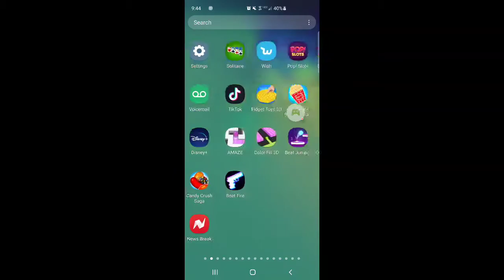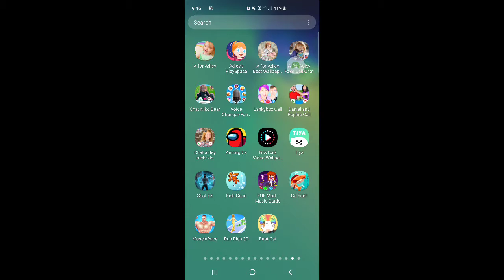My Singing Monsters - 2021-07-20